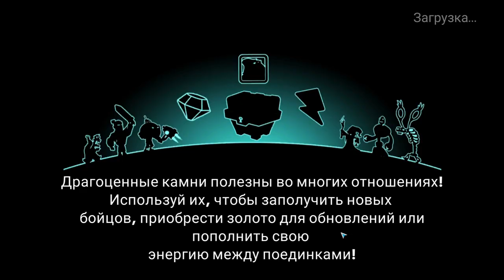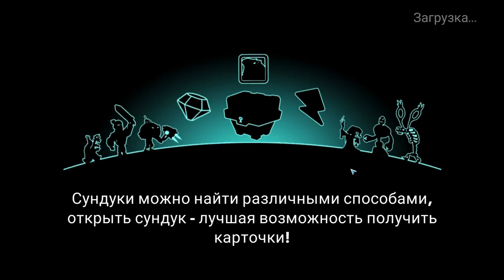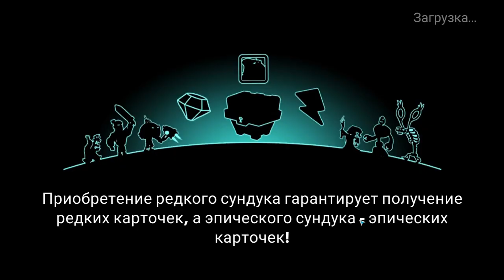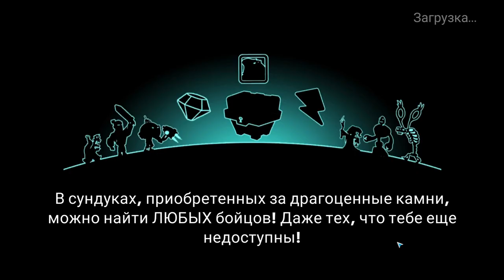Tower Conquest #281 ЛЁГКАЯ ПРОГУЛОЧКА 🤩